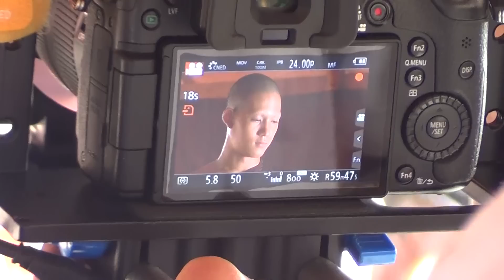เบื้องหลังการถ่ายทำภาพยนตร์เรื่อง ขรัวโต อมตะเถระกรุงรัตนโกสินทร์